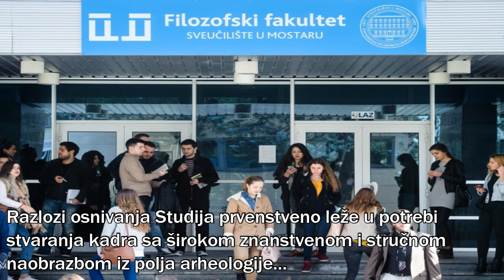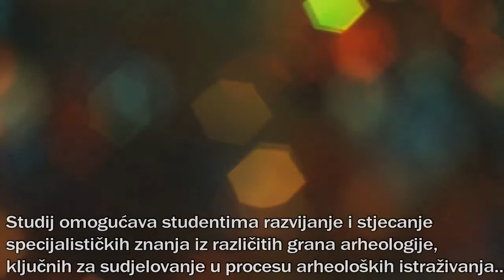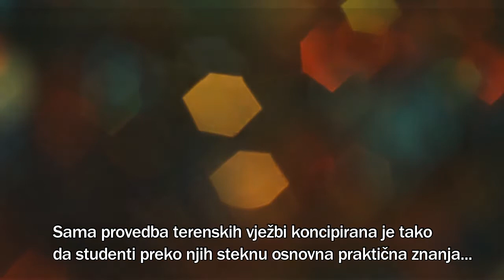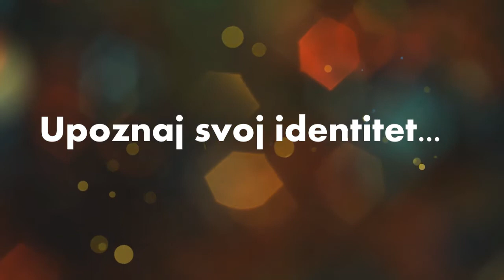Filozofski fakultet Studij arheologije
Studiraj arheologiju na Filozofskom fakultet Sveučilišta u Mostaru